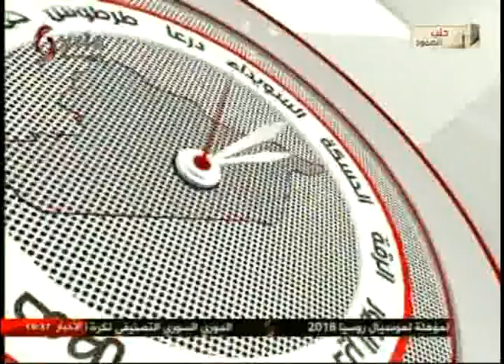يوميات سورية 4-10-2016